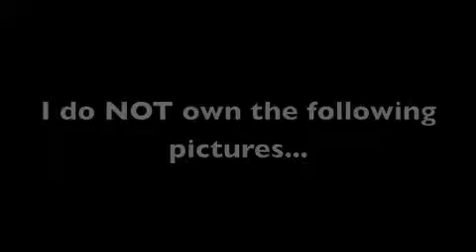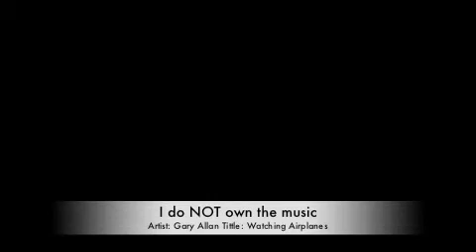watching airplanes with pictures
watching airplanes